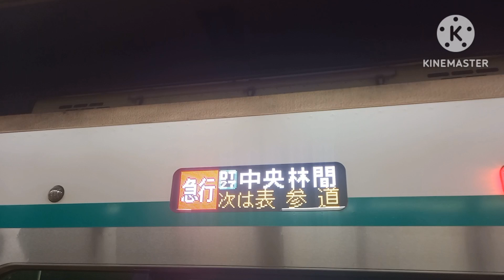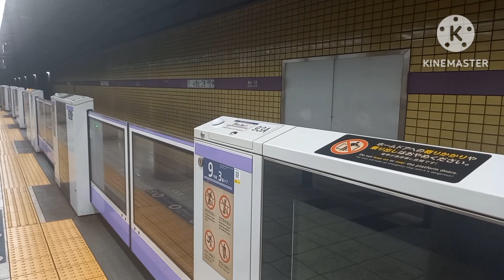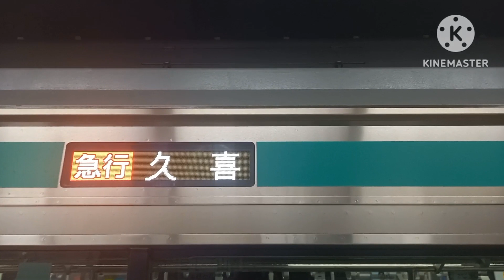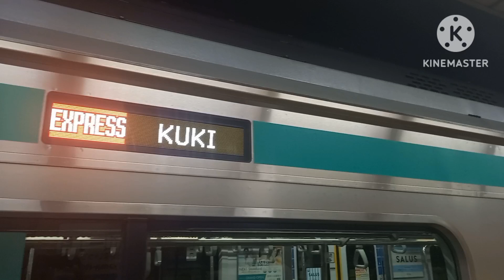【東急の車両を撮影した】半蔵門線青山一丁目駅で発着シーンを撮影